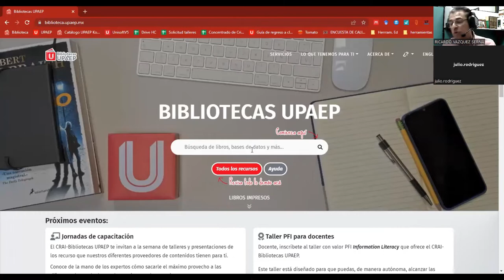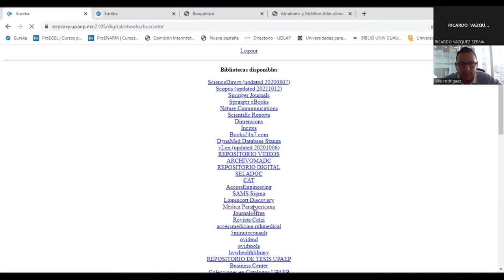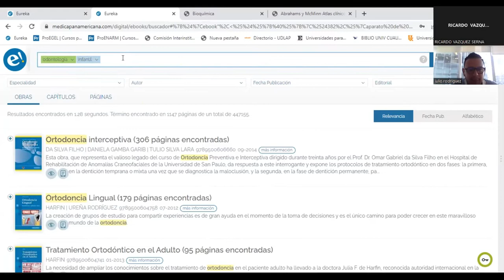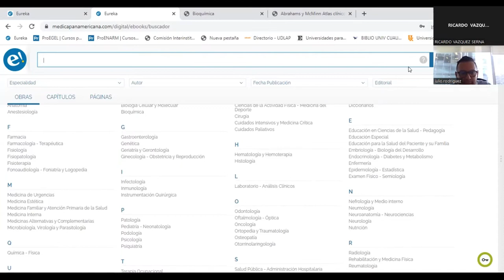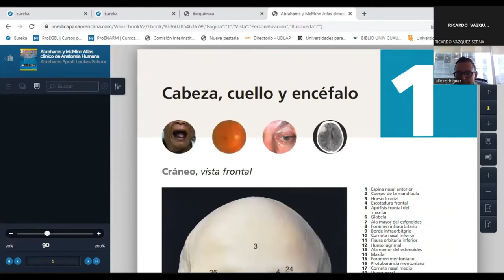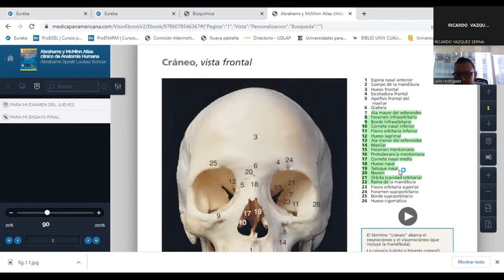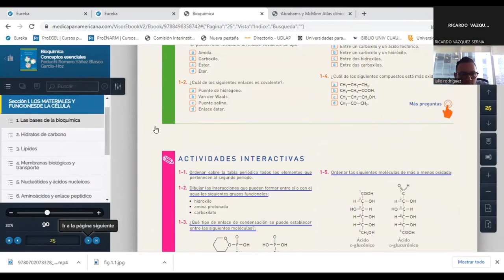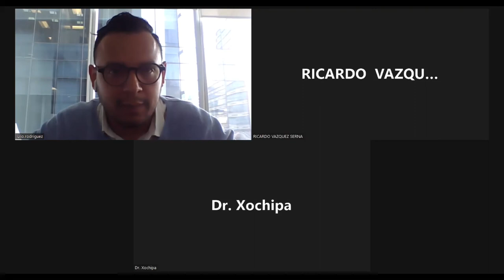Jornadas de capacitación: Eureka de Médica panamericana